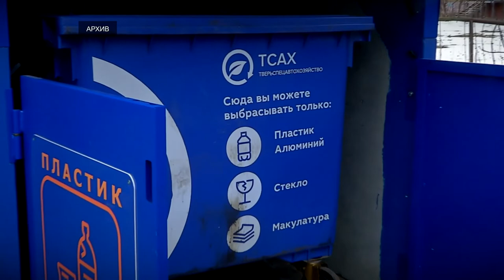В России могут частично запретить пластик